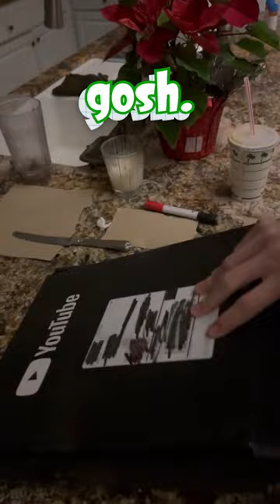DANNO UNBOXES HIS 100K PLAQUE